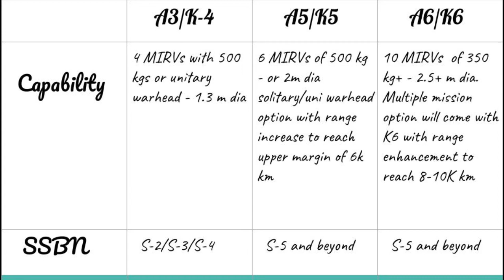Does India have 3 SSBNs? Indian navy & its nuclear programs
Also details about K-4/K-5/K-6. K-15 hypersonic hybrid cruise missile has been renamed as B-05.